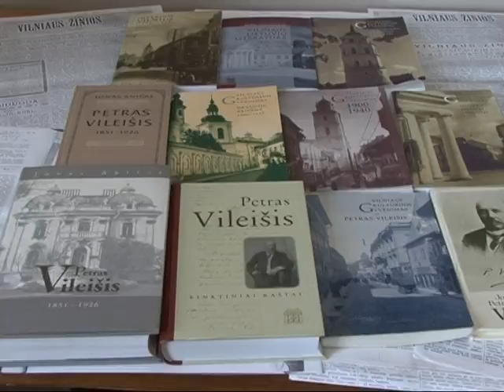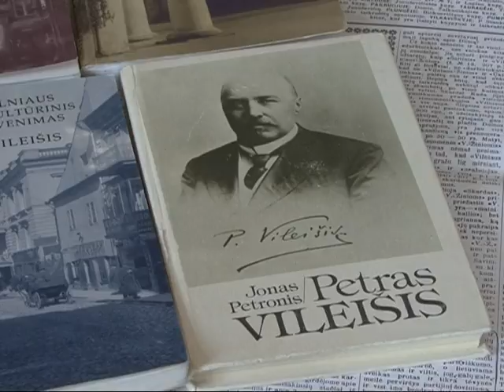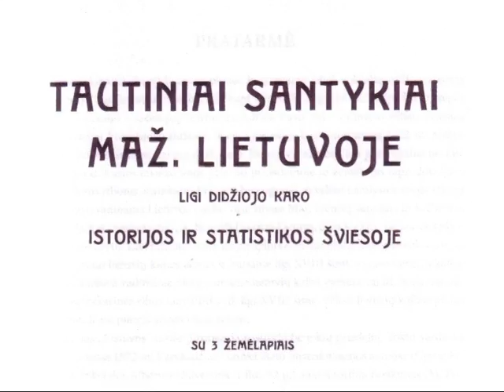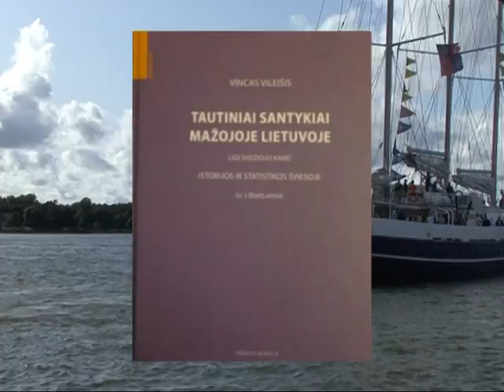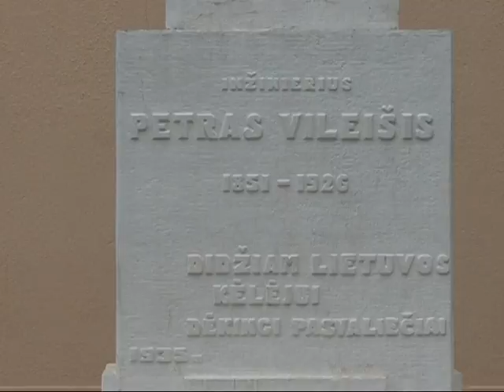Vileišiada Vileišio atmintis